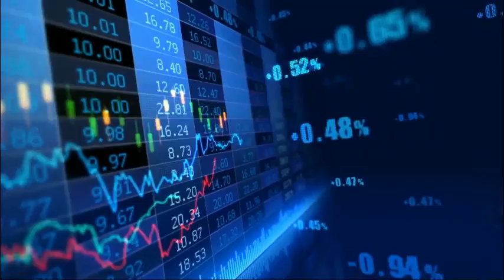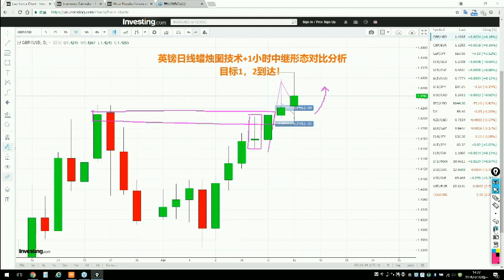微信号：Koretrading 0416亚盘精彩剪辑 英镑日线蜡烛图技术+1小时中继形态对比分析，目标1，2到达！